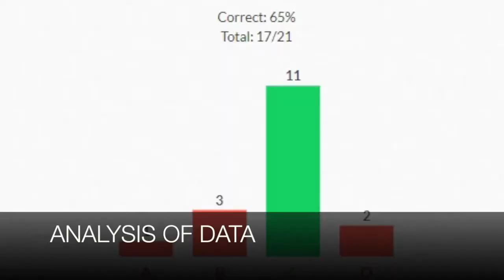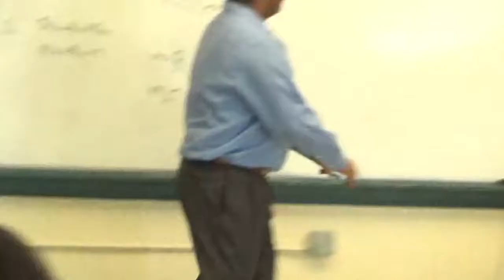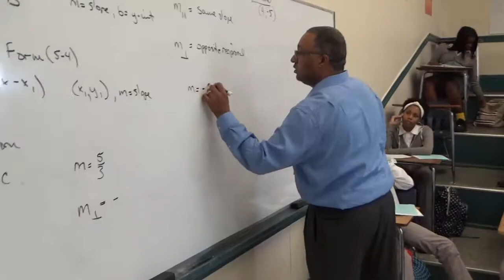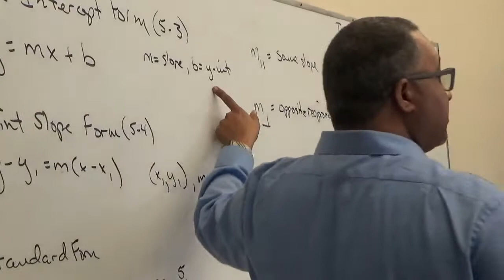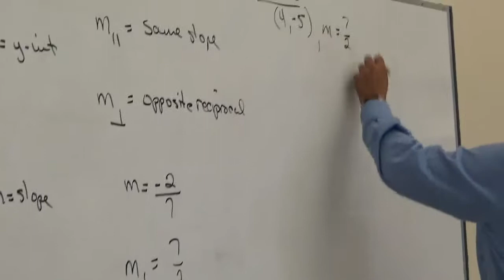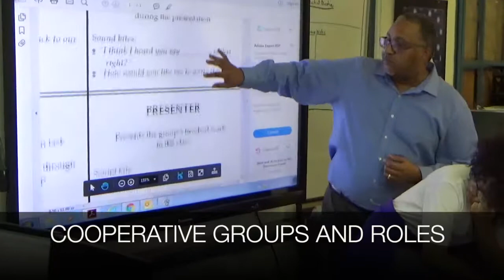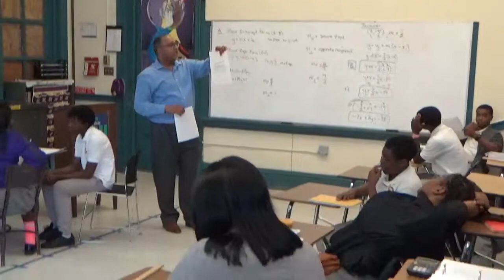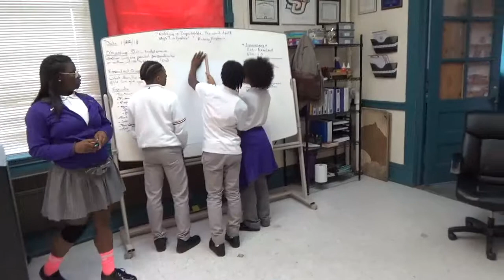Teacher of the Year, Stephen Goodly, Warren Easton